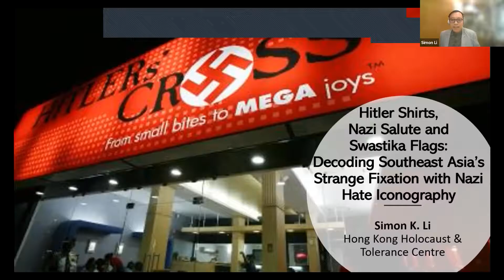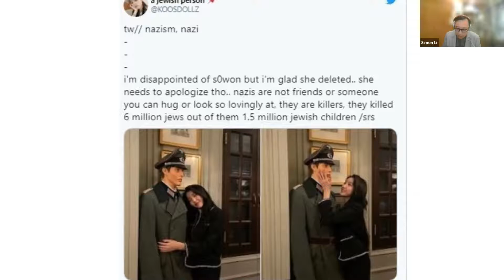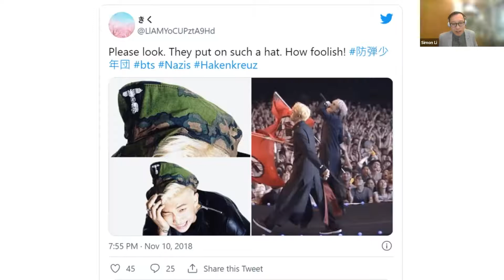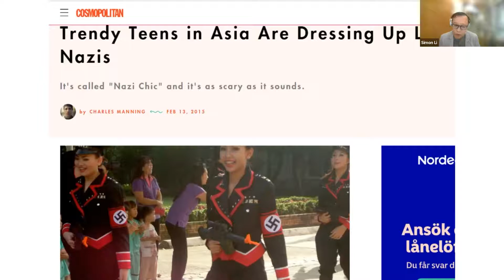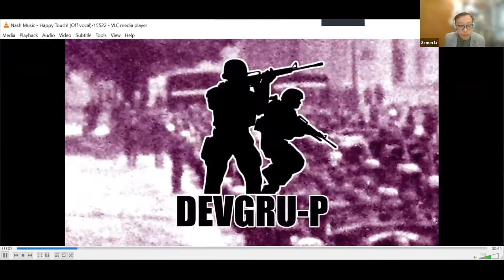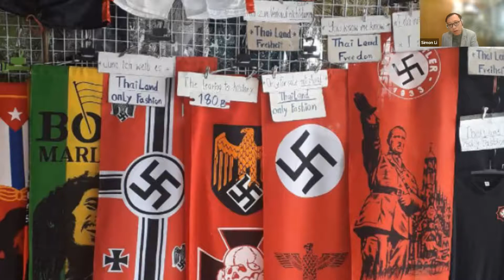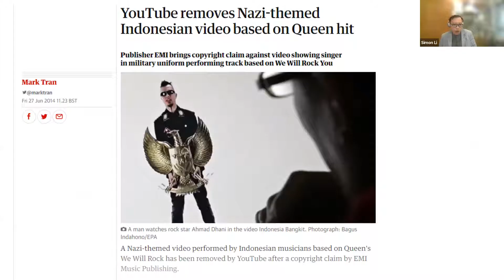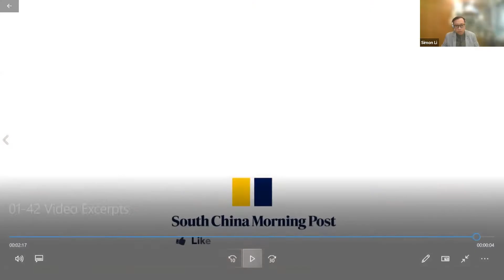Simon K. Li on “Decoding Southeast Asia’s Strange Fixation with Nazi Hate Iconography.”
Simon K. Li, director of the Hong Kong Holocaust and Tolerance Center, spoke on “Hitler Shirts, Nazi Salute and Swastika Flags: Decoding Southeast Asia’s Strange Fixation with Nazi Hate Iconography.”